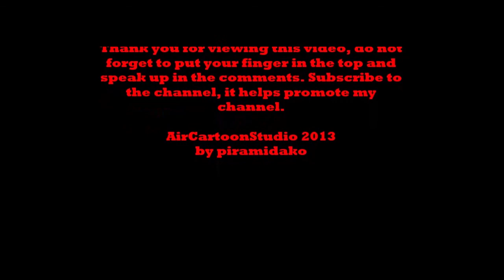Cunning antiaircraft / Хитрая зенитка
I welcome you to my channel. Give you another cartoon about a little antiaircraft guns, which destroyed the plane artful way.
The author and the idea: piramidako 2013
HD quality